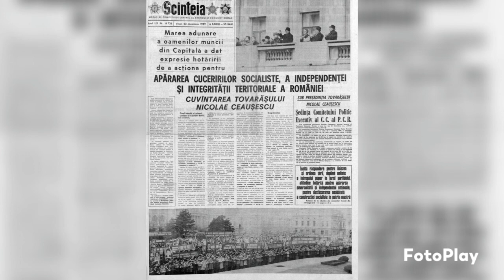Radio România - 22 decembrie 1989